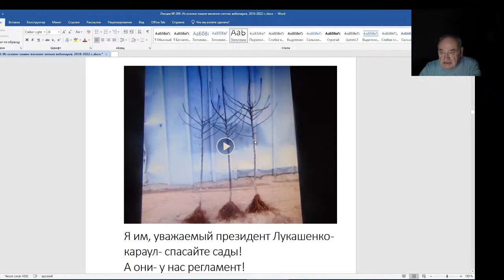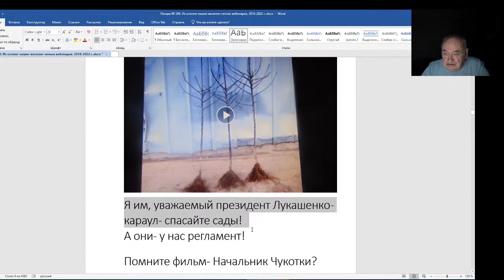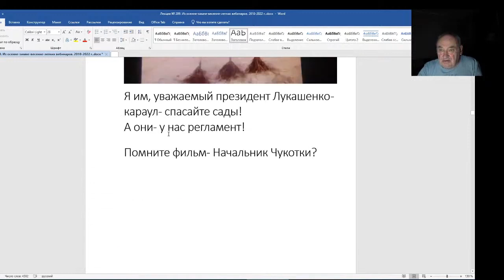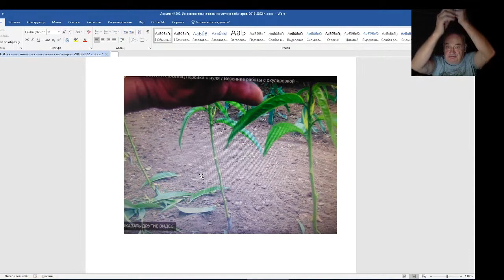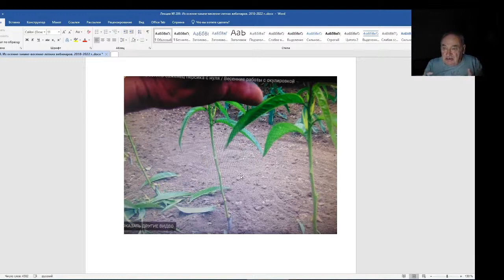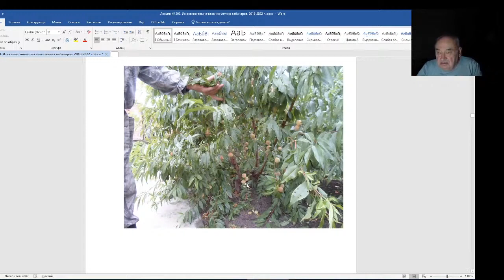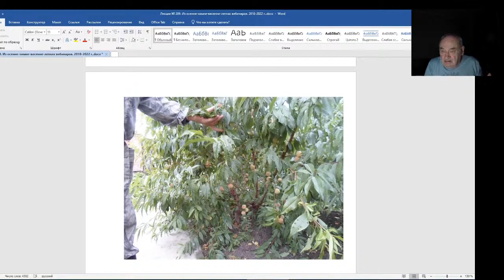Железов Валерий. Вебинар 209. Об ответе Белорусского министерства на мое письмо.